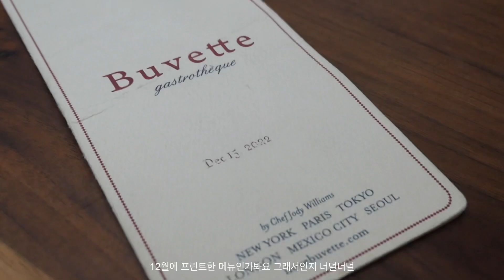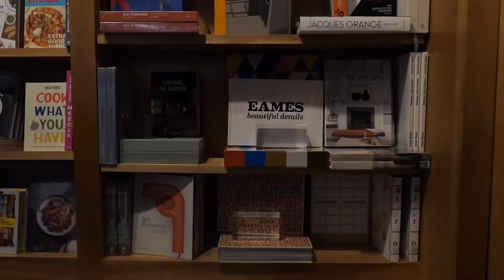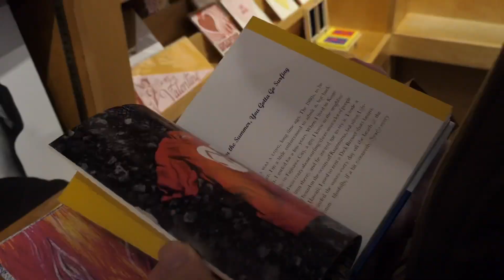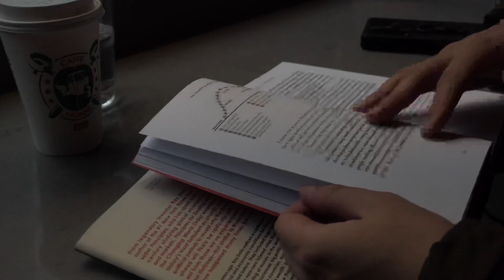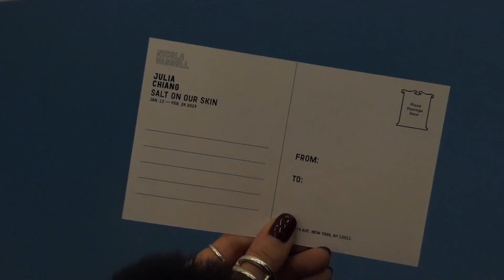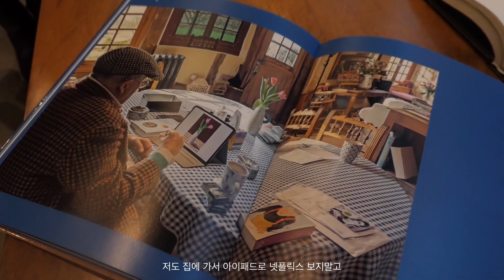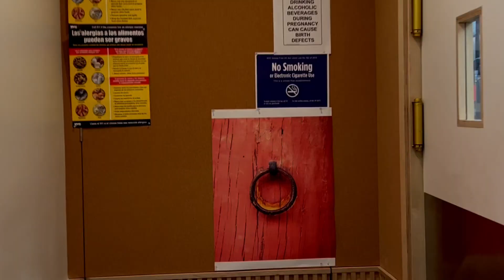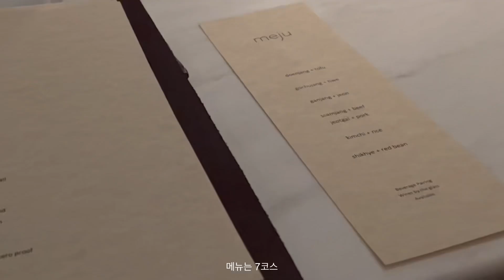New York Diaries | 뉴욕 브이로그 | Buvette | 웨스트빌리지 | 첼시 갤러리 | David Hockney | 호크니 전시 | Meju | 뉴욕한식파인다이닝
2023년 2월의 기록 1번째

🖤 Filmed & Edited by Chocopaijung

3D Print - Tape Machines (Feat. Jowen)

Today is a Good Day to Live - John T. Graham (Feat. Michael Stenmark)